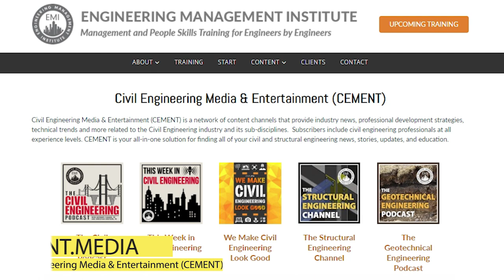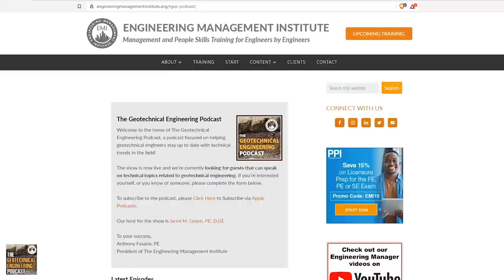Leading Through Challenges Featuring KD-A | Executive Director at Army National Military Cemeteries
In this  episode of The Geotechnical Engineering Podcast, we talk to Karen Durham-Aguilera (“KD-A”) who is the Executive Director for the Arlington National Cemetery in the US Army Corps of Engineers, about her career and her role at the Army National Military cemeteries. She also talks about effective leadership and how you can break it down into the four C’s of leadership.